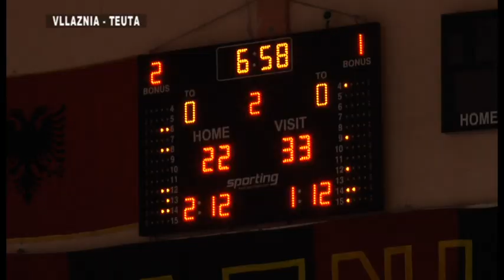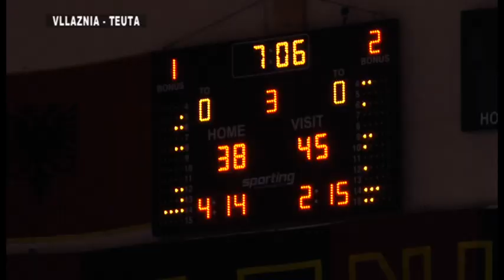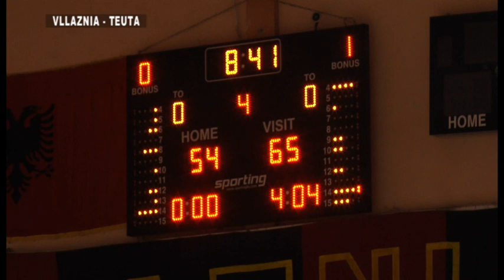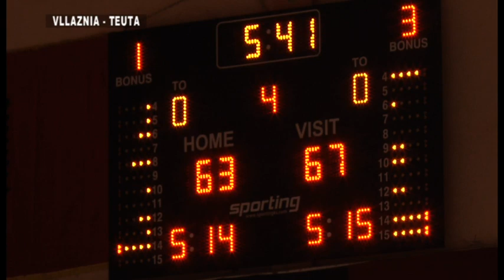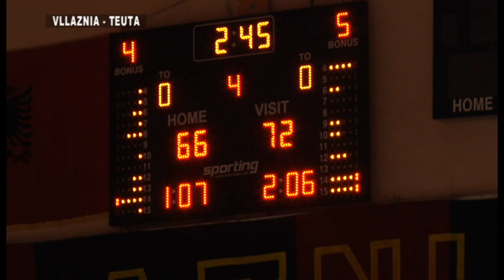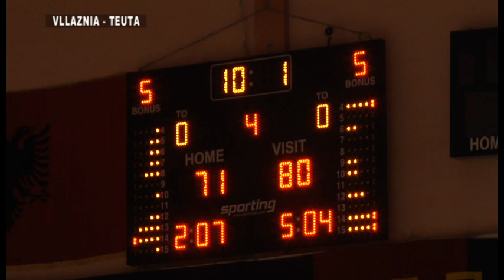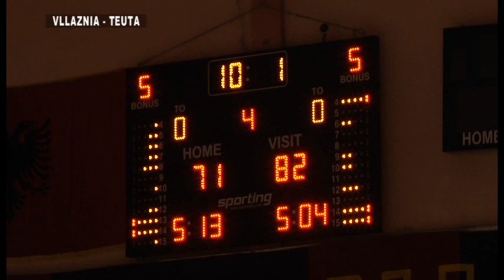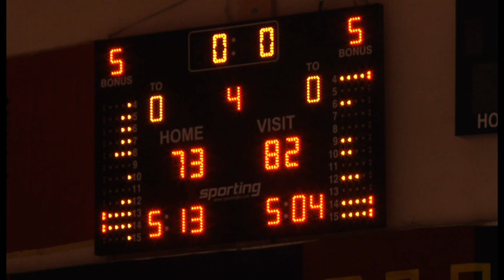Vllaznia Teuta 73 82 Dt 29 Maj 2021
Basketboll, Vllaznia - Teuta  73-82   Dt 29 Maj 2021